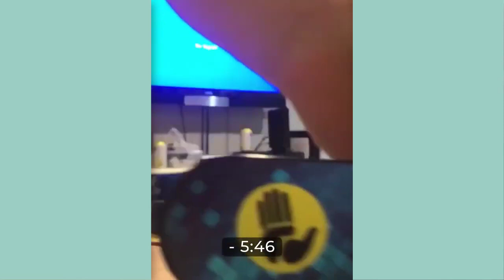Amazing People & Tools! Best Satisfying Videos Compilation. Watching Video Feel So Good Every Day.P8